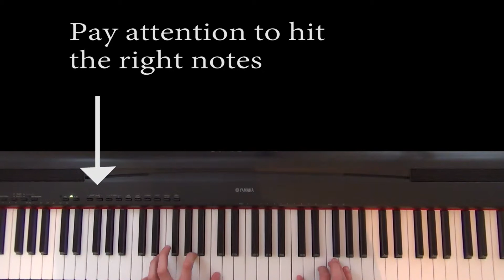Ghost and Goblins Piano Tutorial